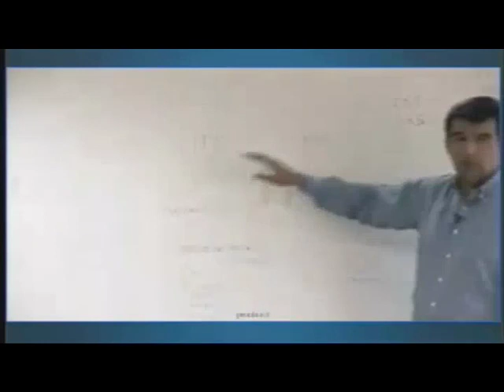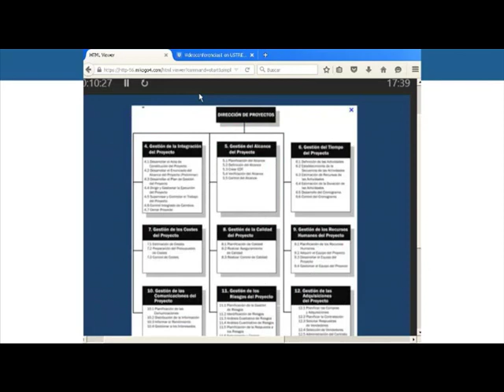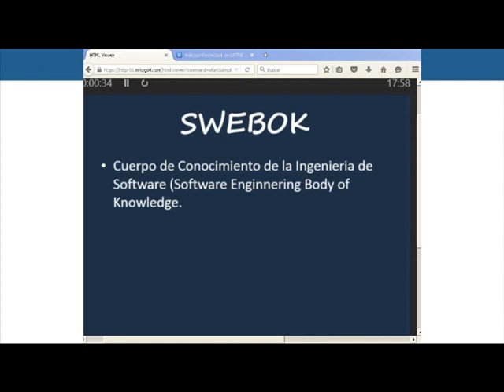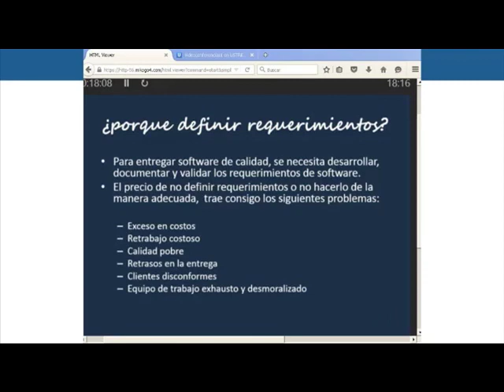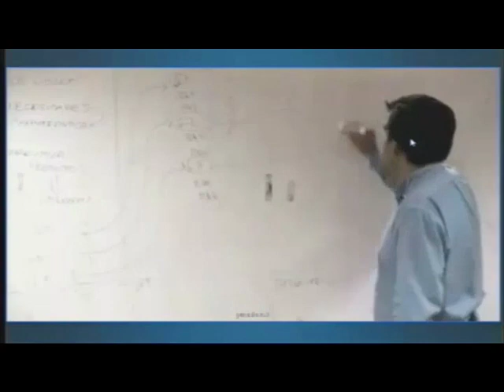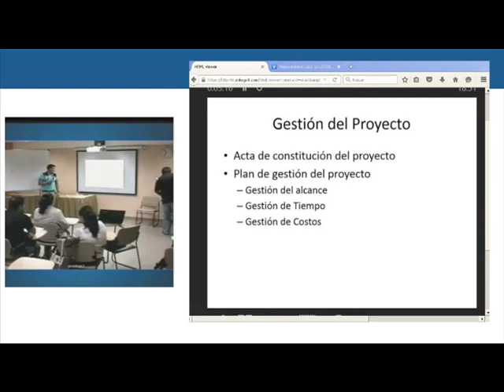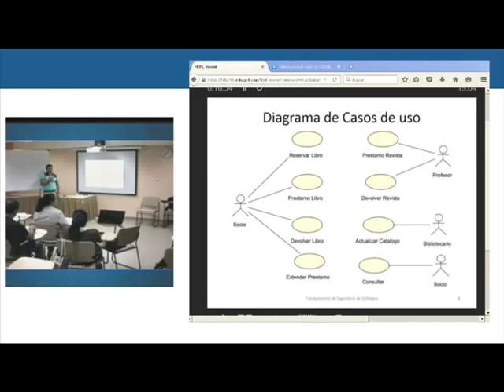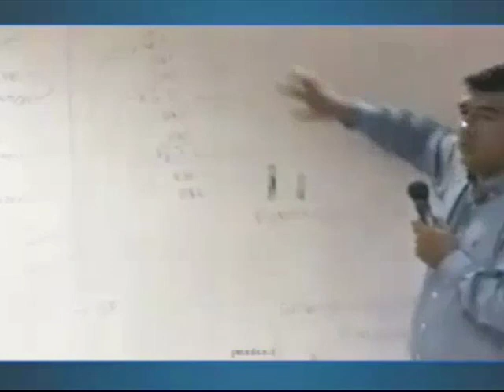UTPL EXAMEN COMPLEXIVO, INFORMÁTICA, INGENIERÍA DE SOFTWARE Y GESTIÓN DE TI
Ingeniería de Software y Gestión de TI
Ponentes:  Ing. Armando Cabrera, Mgs. Daniel Guamán, Ing. Manuel Sucunuta